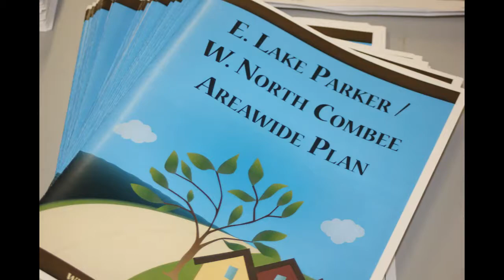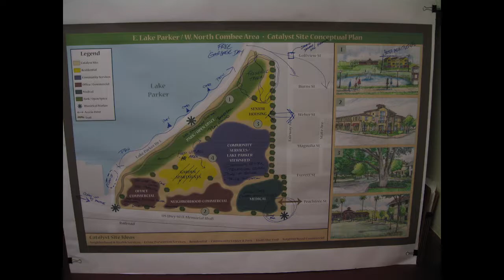Central Florida Regional Planning Council Award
The Central Florida Regional Planning Council was one of the winners of the 2016 APA Florida Awards of Excellence.

About APA Florida:
The Florida Chapter of the American Planning Association (APA Florida) is a non-profit organization of professionals, students, and allied professionals providing vision and leadership for the future development and redevelopment of Florida communities. In Florida, as well as nationally, we have a membership that is diverse in expertise and focus. APA Florida members work both in the public and private sector; for Federal, state, and local government; for firms both large and small; in long-range planning and development review; in master planning, as well as site planning; in transportation planning, land use planning, environmental planning, design, and in many other capacities.

APA Florida is a membership-guided organization, with twelve Sections geographically located around the state. The Executive Committee is made up of twenty-two members, elected by the membership as a whole or by an individual Section, who graciously volunteer their time for a two year period to help APA Florida provide a wide range of services to its members.